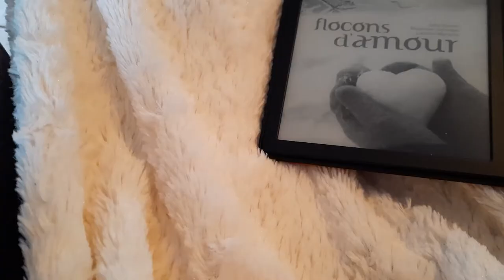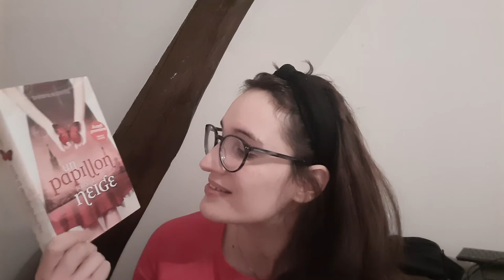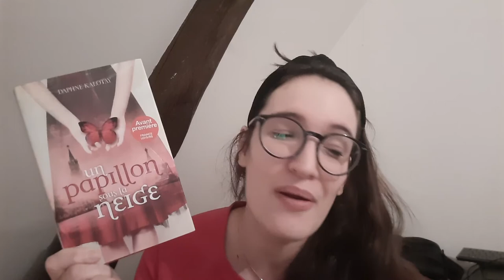Bookmas 4-5-6🎄| Fin de lecture de "Flocons d'amour"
♥INFOS♥
Livres mentionnés dans cette vidéo:
►"Flocons d'amour" de Maureen Johnson, John Green et Lauren Myracle
► "Un papillon sous la neige" de Daphne Kalotay (Edition France Loisirs)
Vidéo vue dans ce vlog:
Où me retrouver ?